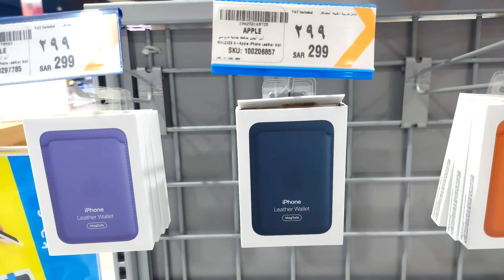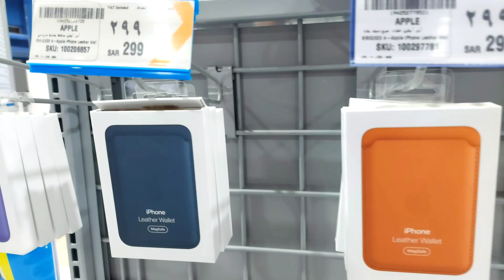Extra Market a Appel set and price/New collection 2022// iPhone collection 2022/Bangladeshi Vlog!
Extra Market a Appel set and price!

 iPhone  collection 2022!

Bangladeshi Vlog!